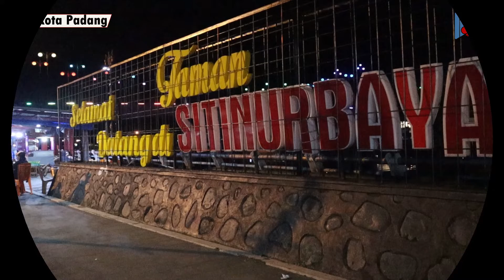SoftNews 14 Wisata Jembatan Siti Nurbaya, Kota Padang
Tugas Multimedia
Judul tugas: membuat video tentang soft news
Judul video: wisata jembatan siti nurbaya
Sutradara: Muhammad Bohori
Editor       : Muhammad Bohori.